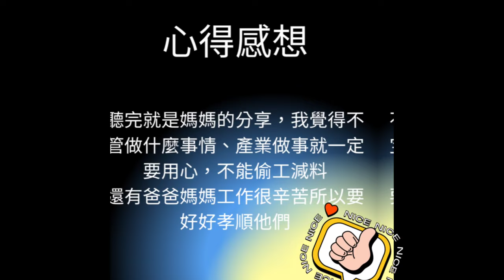702 09 林裕展 食品業